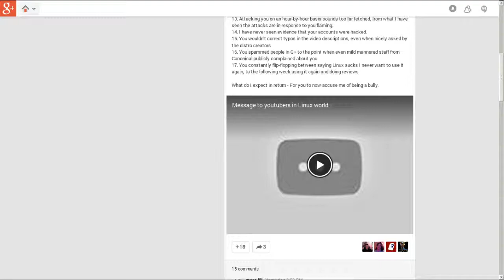The LinuxOutsider is Fed Up With This World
* Breaking character * Some fair criticism from a nice guy results in fleeing followed by fake ids and hostile comments from the Boy Who Cried Favoritism; Marcus should take distrogate and run with it. Link to the relevant post.

I don't know why quidsup bothered making a comment. He might as well be dealing with members of ISIS. There is no reasoning with Marcus. He is always right even when he contradicts himself in his own videos. People should know this by now. He is the writer of his story and everyone else's.

At this point, there is enough evidence here that shows Marcus' jealousy towards Spatry and other community members and his countless trolling in order to get views. If someone else wants to pursue being the Marcus Wayback Machine then have at it. I don't plan on watching any of his new bullshit on his new channel to even poke fun at it. He is lucky that I waited until he deleted his last two cycles of videos and they were no longer available to view via any other means before they were re-uploaded here.

However, there is still more old material that hasn't been used yet; maybe enough for a couple more videos. The only concession that I will make is that videos won't be uploaded in their entirety. Then he can call spin and it might mean something.

It is really funny that the big problem that Marcus has with a video being available that shows him accusing Spatry of being corrupt is that the video is his and it should be taken down. That video and the precursor, which is not even available on this channel, luckily have a place to be seen by all. The sewage that spews out of his pie hole doesn't matter because he can always come up with an excuse, delete any evidence, and then lie about it afterwards. If looking back at those two videos doesn't show Marcus the error of his ways then nothing will.

As far as copyright is concerned, normally I would care if an honest person's content was used without proper permission. As far as my main is concerned, people can find my main account, download my videos, and then trash the videos or just re-upload them if they want; although they aren't great, even those videos have helped a few people. A scathing edit of those videos might sting a bit but that's the breaks. The only problem that I would really have is if ads were enabled on the re-uploaded videos.

Back on point, there are some full videos and audio recordings on this channel that can be accessed elsewhere for now. However, asshats are exempt when it comes to me caring especially people who would just delete the media anyway and then claim amnesia. If I wanted to be nice, I could just make those videos private and make them public when they eventually get deleted. Again, if I wanted to be nice.

In summation, Marcus has been and always will be a dumb troll and he constantly treats people like shit. As you, Marcus, should have learned with your LinuxInsider channel, trolls get trolled back. That's life. Do something productive and somewhat helpful to others instead of tearing others down and people will ease up on you. Taking the time to actually learn something would help too. Heck, you could even build that online empire that you always wanted.

One final thing. I know that facts don't matter to Marcus and it should be obvious to anyone who can tell the difference in writing style but I am not Cogs. It must come as a shock that there are other people who don't like Marcus. He needs to hire Inspector Gadget to solve this case.

Sound clip from the movie The Room.